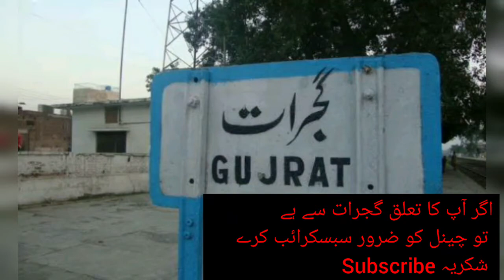cricket shoaib akhtar bouncer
گجرات سپورٹس وڈیوز کے لیے چینل کو ضرور سبسکرائب کرے شکریہ Sports YouTube